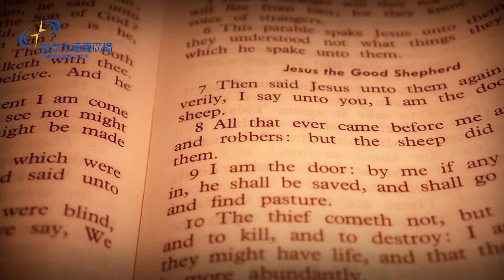FEBCanada 灵风细雨 - 生命的价值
經文：路加福音 15:8-10  失錢的比喻

我們平凡的生命與神聖上帝的生命連接在一起 ，  這就是我們生命的價值。